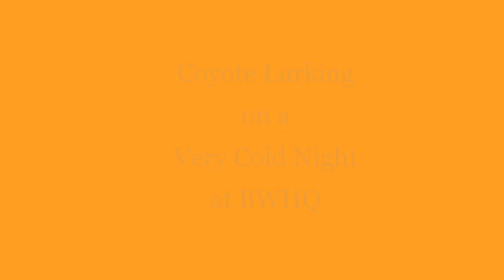Coyote Lurking on a Cold Night at BWHQ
We see and hear coyotes from time to time. This one seems to bs sniffing along a trail left by one of the night critters at the BWHQ cam...